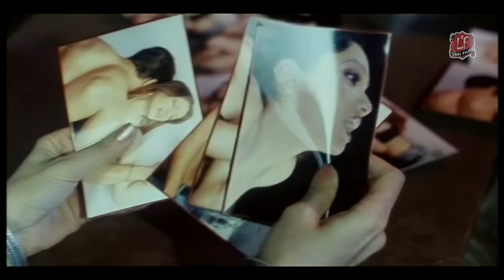LATEST HINDI FILM | MIRCHI | मिर्ची | PART 7 | AJAZ KHAN | NEELOFER | SAMBHAWNA |LODI FILMS HINDI